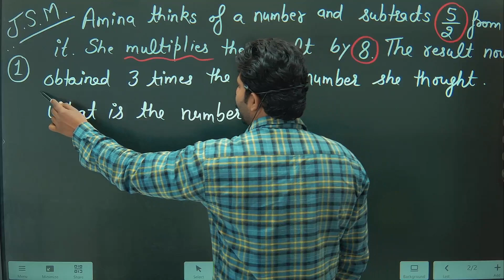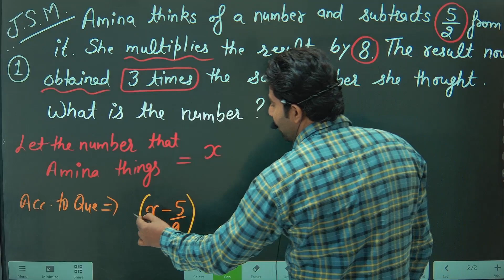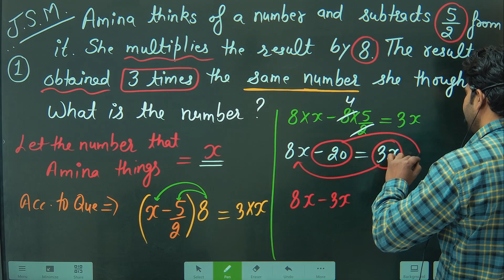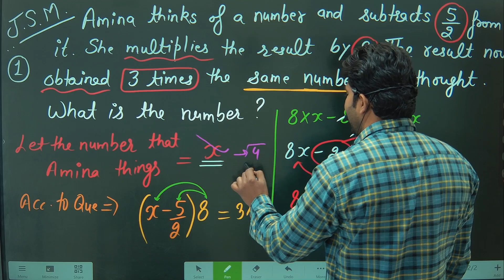Chapter_2.4 8th_class_math Question_1 8th_class_ncert_math Veer_8th_class_Math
Chapter_2.3
ncert 8th class math solution exercise 2.4 question 2ed,
ncert math ex 2.4 class 8,
ncert maths chapter 2.4 class 8,
ncert math class 8 exercise 2.4 question number 7,
8th class math exercise 2.4 question number 2,
ncert maths class 8 exercise 2.4 question number 8,
class 8 math exercise 2.4 question number,
exercise 2.4 class 8 ncert question number 7,
maths class 8 ex 2.4 magnet brains,
math class 8 exercise 2.4 question number 8,
class 8 ncert math exercise 2.4 question number 8,
class 8 math exercise 2.4 ka question number 7,
math ex 2.4 class 8 ncert,
ncert book maths class 8 chapter 2 exercise 2.4,
ncert maths class 8th chapter 2 exercise 2.4,
ncert 8th class maths chapter 2 exercise 2.4,
ncert math book class 8 chapter 2 exercise 2.4,
class 8 ki math ki 2.4 ka question answer,
class 8 ka math book ka 2.4 ka question answer,
exercise 2.4 class 8 maths question number 2,
ncert math 8th class exercise 2.4 in hindi,
class 8 ncert math exercise 2.4 question number 2,
maths class 8 exercise 2.4 question number 8,
math class 8 exercise 2.4 question number 10,
8th class math exercise 2.4 question number 4,
maths class 8 exercise 2.4 question number 10,
ncert math class 8 exercise 2.4 question number 3,
ex 2.4 class 8 q no 7,
8th class math exercise 2.4 question number 1,
8th class math exercise 2.4 question number 3,
exercise 2.4 class 8 ncert question number 3,
exercise 2.4 class 8 maths question number 3,
maths ncert class 8 exercise 2.4 question number 5,
8th class math exercise 2.4 question number 5,
class 8th math exercise 2.4 question number 6,
class 8 ncert maths 2.4 question number 7,
class 8 ncert maths 2.4 question number 8
ncert 8th class math solution exercise 2.4 question 1st,
ncert maths class 8 exercise 2.4 question number 1,
8th class math exercise 2.4 question number 1,
class 8 math exercise 2.4 question number first,
class 8 math ncert exercise 2.4 question number 1,
maths exercise 2.4 question number 1 class 8,
maths ncert class 8 exercise 2.4 question number 1,
8th class maths textbook exercise 2.4,
8th class maths new textbook exercise 2.4,
8th class maths 2.4 question and answers,
8th class maths new syllabus exercise 2.4,
8th class math exercise 2.4 question number 2,
mathematics class 8 exercise 2.4 question number 10,
ncert book math class 8 exercise 2.4,
8th class math exercise 2.4 question number 3,
8th class math exercise 2.4 question number 4,
ncert maths class 8 exercise 2.4 question 5,
8th class maths exercise 2.4 question number 7,